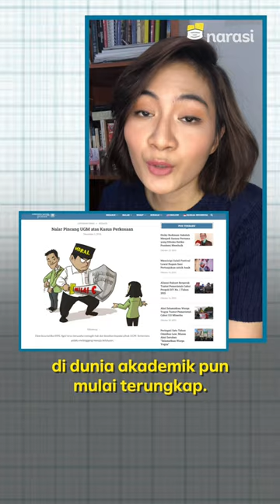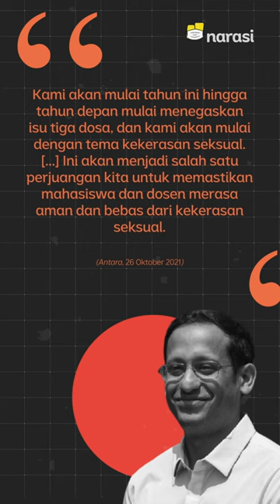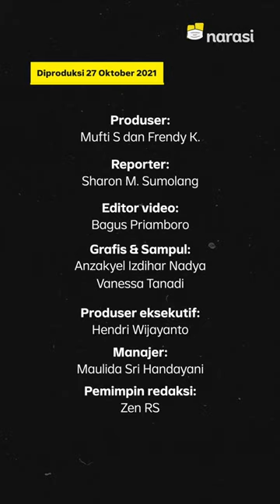Mendikbud Bikin Aturan: Korban Predator Seksual di Kampus Wajib Dilindungi | Narasi Newsroom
KEMENDIKBUD RISTEK BIKIN ATURAN UNTUK CEGAH DAN TANGANI KEKERASAN SEKSUAL.

Iya, maraknya kasus kekerasan seksual di lingkungan kampus bikin Mendikbudristek Nadiem Makarim meneken aturan ini.⁣

Kayak apa isinya? Bakal efektif menekan jumlah kekerasan seksual di lingkungan akademis, kah?⁣

Simak selengkapnya di UnboxingKebijakan~

(Narasi)